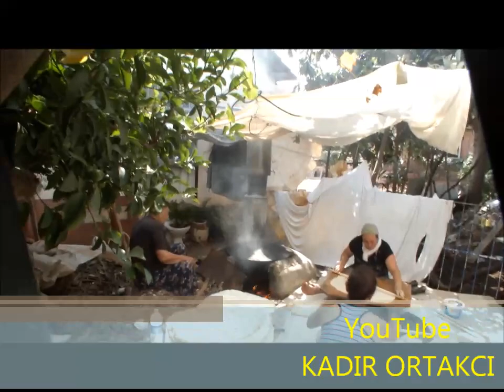çorumlular yufka ekmek yapılışı 4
Yufka ekmek yapılışı, çorumlular yufka ekmek, tandırda yufka ekmek, ekmek, tandır, yufka, çorumlular, turkey,